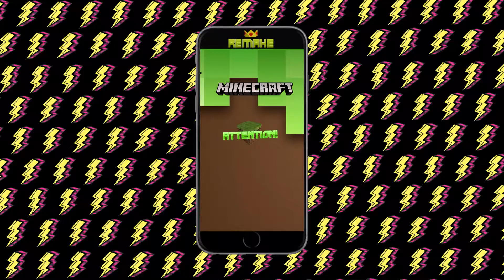Kids Birthday Video Invitation THEME: Minecraft